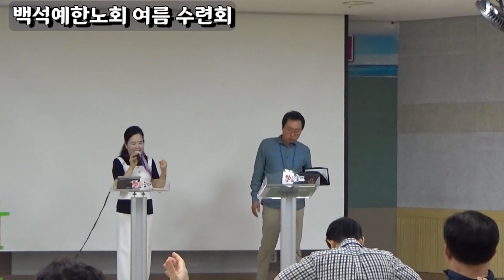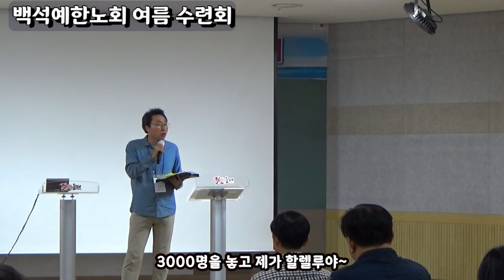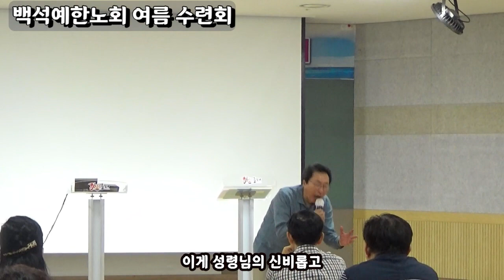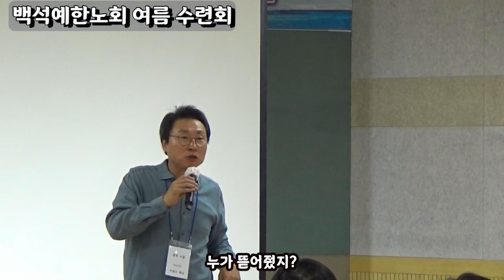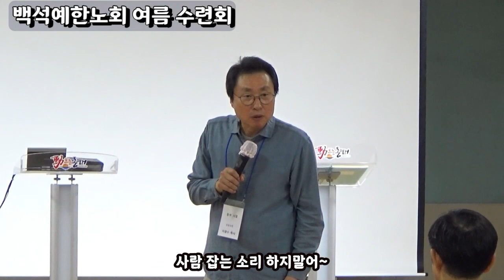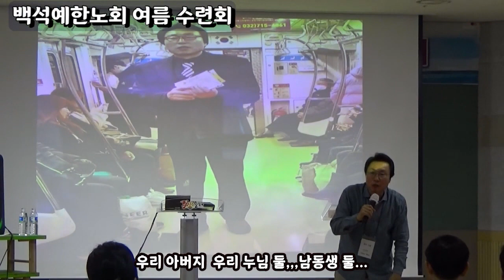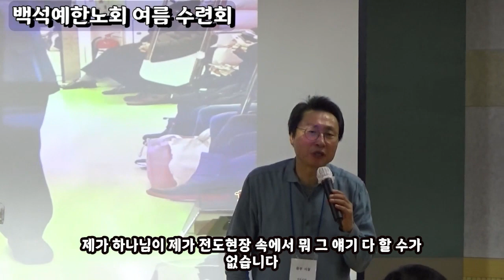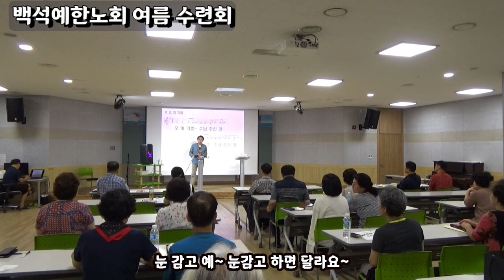한국교회 목사님들이 반드시 들어야할 설교입니다(중후반), 성령 불의 사자 이(불)광수 부흥사 목사님 "전도는 왕의 명령입니다" 생명을 살리는 감동전도설교💕